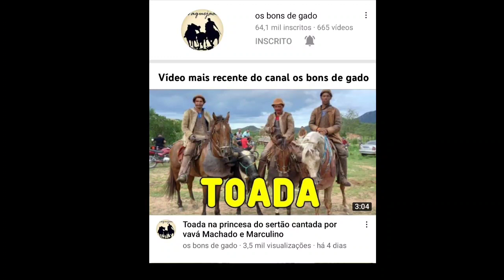Toada vaca patricinha cantada por Rafael e chumbo